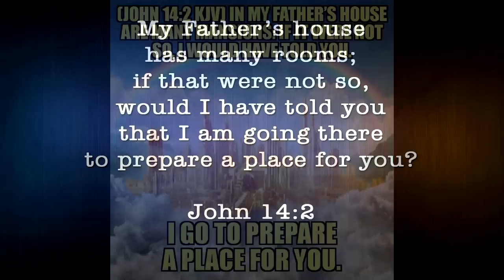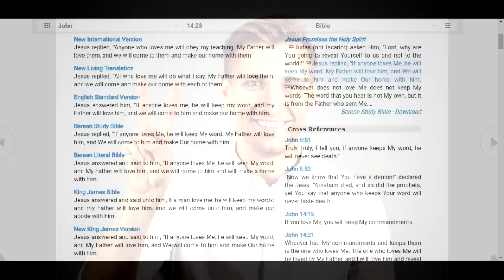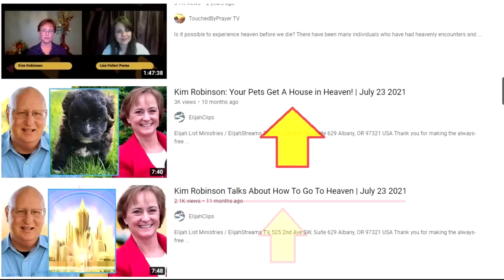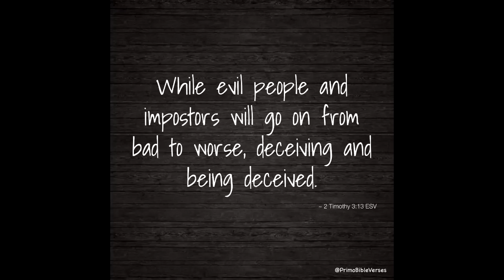Kat Kerr - Jesus Favorite Things to do in Heaven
Kat Kerr tells us all about Jesus favorite things to do in Heaven. Ya know, cuz she's been to Heaven and hung out with Jesus more than anyone.

Music youtube free: beat your competiton